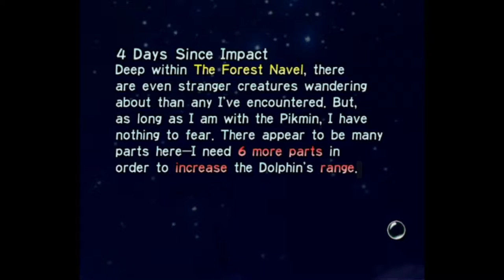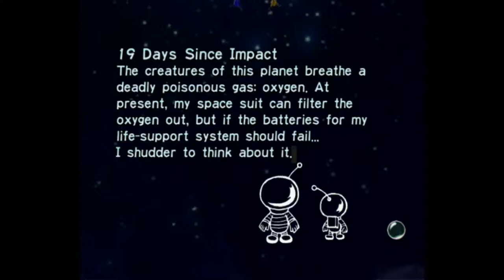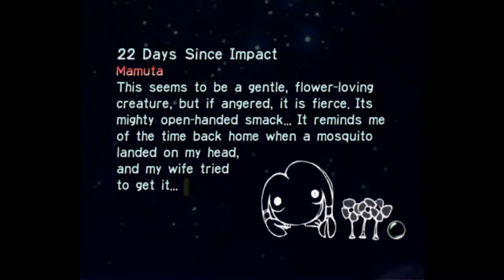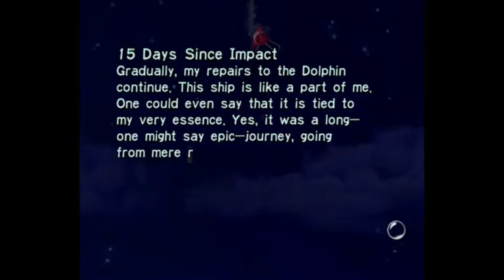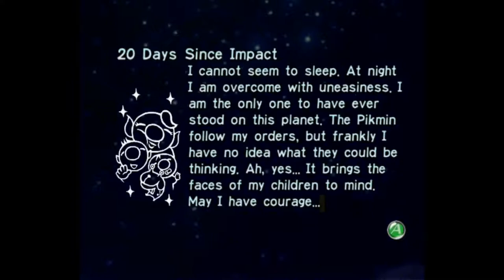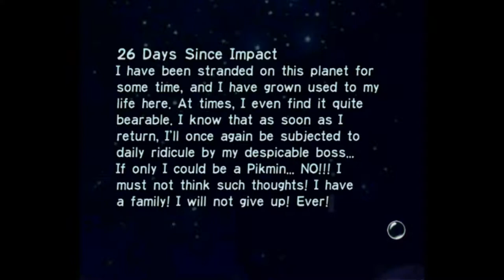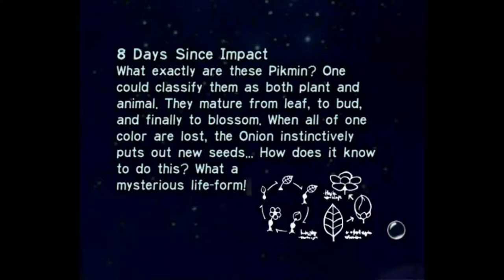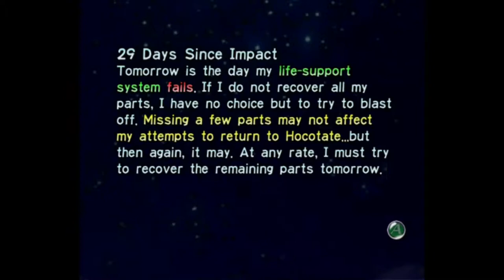Extras (Logs & Events) - Pikmin (GCN) — GameClips Library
Table of Timestamps:

0:15 – OTHER POSSIBLE LOG ENTRIES
0:22 – The Forest Navel / Parts Needed For Next Upgrade
0:50 – Honeywisp
1:18 – Pikmin Routes
1:49 – Dwarf & Spotty Bulborbs
2:20 – Yellow Pikmin (No Bomb-Rocks)
2:47 – Poisonous Oxygen
3:08 – Pikmin Fight On
3:31 – Pikmin Motives
3:56 – Olimar's Getting Thinner
4:20 – Past Inhabitants
4:45 – Smart and Dim Pikmin
5:12 – Olimar's People
5:37 – Whimsical Pikmin
6:01 – Emperor Bulblax
6:25 – Mamuta
6:51 – Pearly Clamclamp
7:22 – Wollywog
7:50 – Pikmin Urgency
8:20 – Repairs to the Dolphin
8:50 – Pale White Moon
9:19 – Olimar's Boss
9:48 – Losing Hair
10:18 - Instant Space Noodle
10:48 - Olimar's Uneasiness
11:19 - Olimar's Children
11:48 - Horrific Dream
12:18 - Pikmin in the Onion
12:48 - Olimar's Daughter
13:20 - The Pikmin Species
13:50 - If Only I Could Be a Pikmin
14:19 - Losing Hope
14:48 - Vigilance, Olimar!
15:10 - Onion's Legs
15:39 - WHEN ALL OF A PIKMIN TYPE DIED THE PREVIOUS DAY
16:35 - Pikmin Biology
17:06 - WHEN ALL PIKMIN DIE
18:01 - Pikmin Extinction
18:31 - WHEN OLIMAR TAKES TOO MUCH DAMAGE
19:21 - I've Been Careless
19:41 - THE FINAL LOG ENTRY
20:12 - GCL Credits